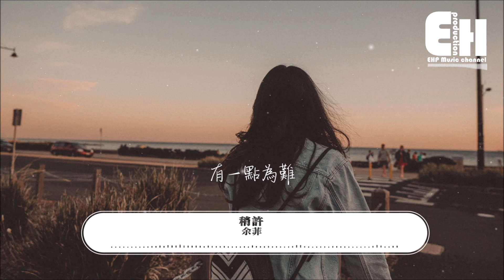余菲 - 稍許『我帶著稍許的遺憾 笑容變淡，學會孤單 不想習慣。』【動態歌詞Lyrics】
❖微信公眾號：ehpmusicchannel
❖歌詞在下面❖

演唱：余菲
作詞：陸77
作曲：陸77
編曲：Fsy 小諾
後期：維他命
製作人：陸77
封面：朵朵
統籌：周千與
監制：姜晗
音樂出品：美星無限音樂MAY-STAR

那些愛我的證據終於被推翻
卻無法用數字計算
我的心安
都被一場離別打亂
後來他告訴我
不要再糾纏

那些無法言喻的喜歡被割斷
卻無法用回憶推翻
我的慌亂
不能像他那樣坦然
我要如何去與難過談判

我帶著稍許的遺憾
笑容變淡
學會孤單
不想習慣
慢慢風輕雲淡沒有人說晚安

眼淚帶稍許的絢爛
苦中帶酸
有一點為難
我失去的勇敢
要用時間兌換

笑容變淡
學會孤單
不想習慣

苦中帶酸
有一點為難
我失去的勇敢
要用時間兌換

笑容變淡
學會孤單
不想習慣

苦中帶酸
有一點為難
我失去的勇敢
要用時間兌換

❖Original Photo by kevin laminto